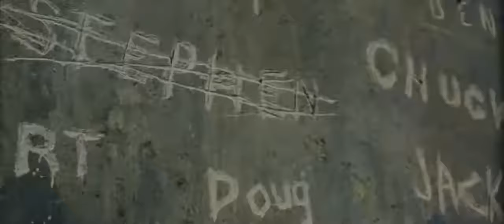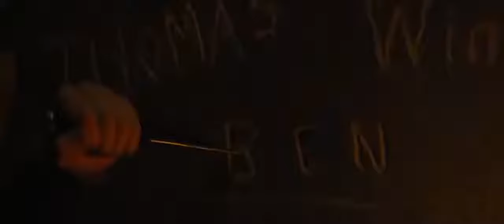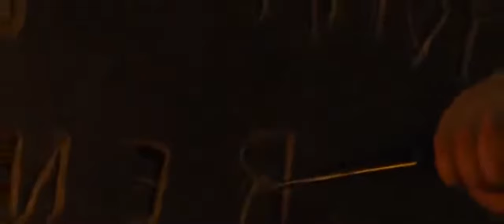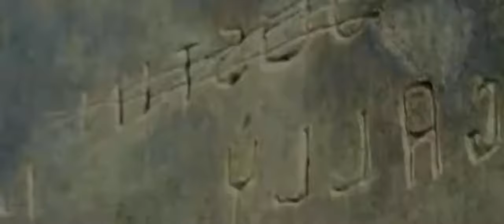Full Movie (Maze Runner)